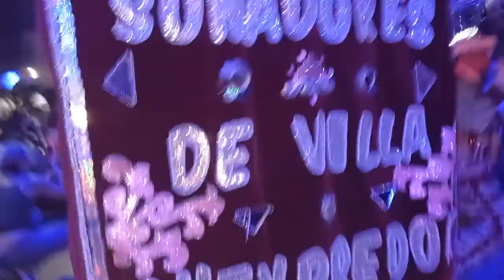Soñadores de Villa Pueyrredon Pana Rock 2022